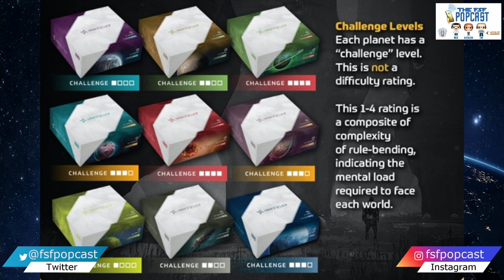Let's Play A Game With Nick!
Are you looking for a fun game to break you out of your rut of Monopoly and Risk? Nick has some suggestions for you to level up your family board game night, and they all look pretty interesting.

100% of all proceeds Benefit Wish Upon a Teen